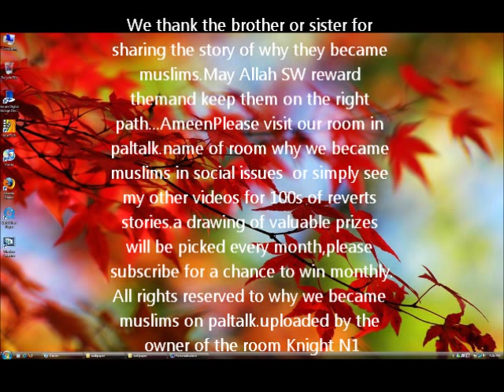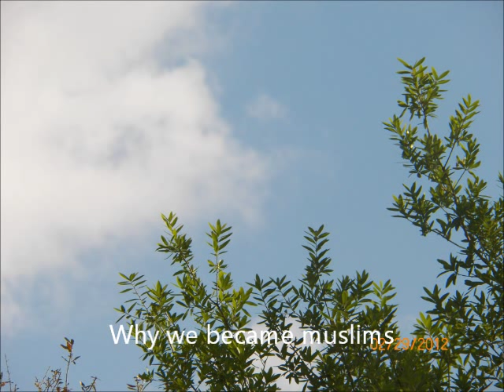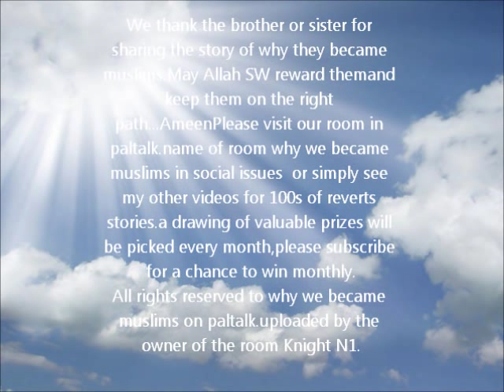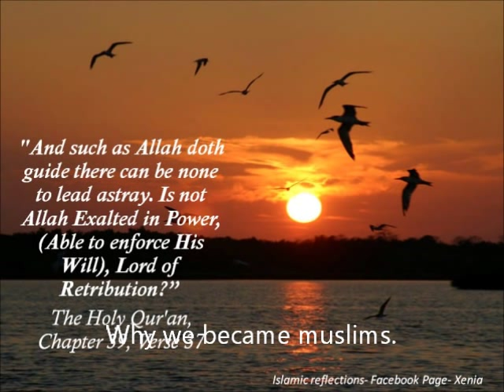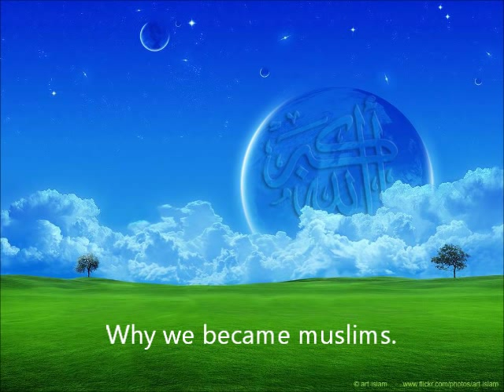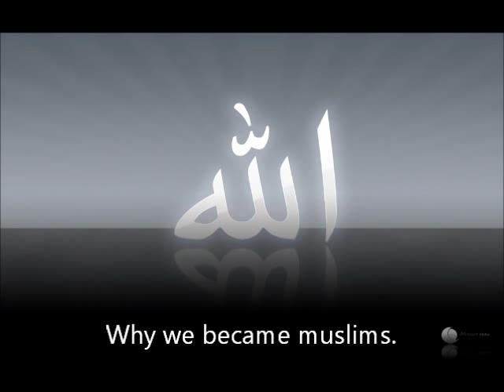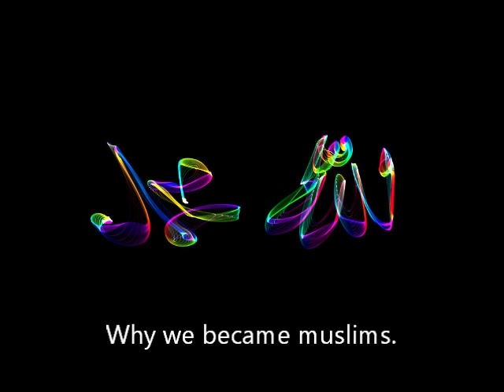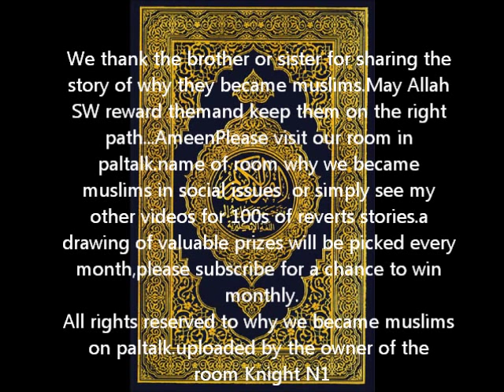say shahada before u die.Sister telling her story of islam.revert/convert to islam